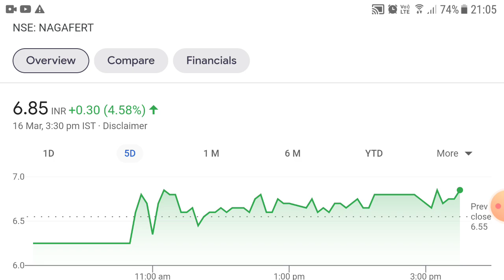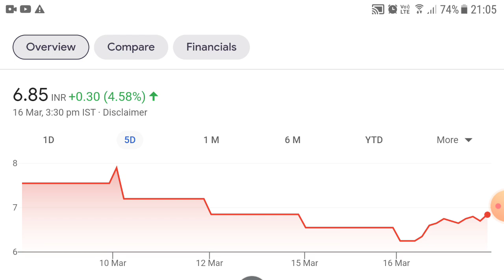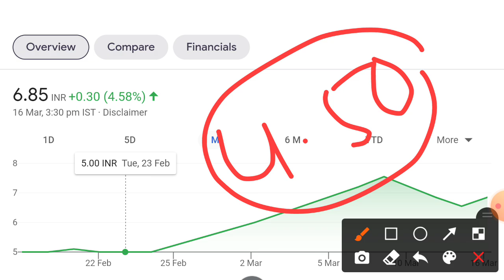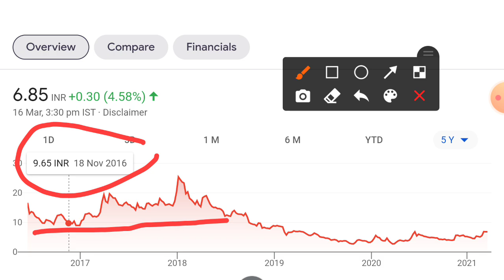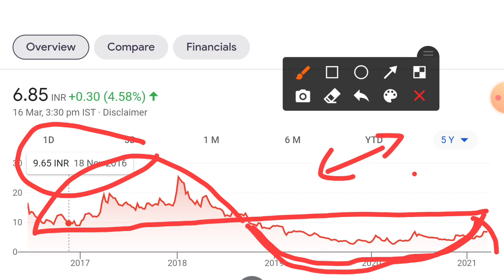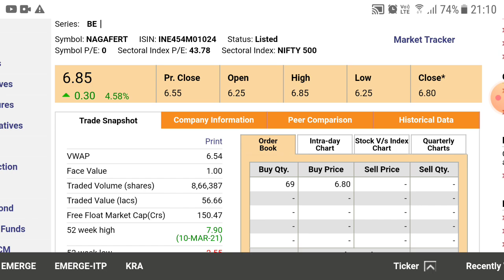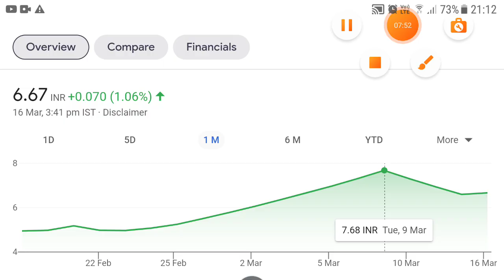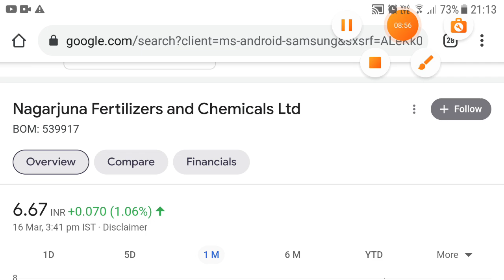ऐसी नहीं बोल था RCF छोड़ ₹6 के Indian Penny Stocks में लॉटरी लगना पक्का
dosto apko yaad hoga hamne apko ye Indian Penny Stocks 5 rs ke levels me diay tha or clear wording me kha tha hold this penny stocsk for 9 to 10 rs taget with stoploss of 4.50. or aap sakte ye stock hame abhi achi return de rha hai.